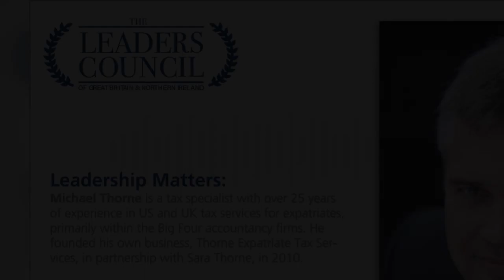Leadership Matters: Michael Thorne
Michael Thorne is a tax specialist with over 25 years of experience in US and UK tax services for expatriates, primarily within the Big Four accountancy firms.